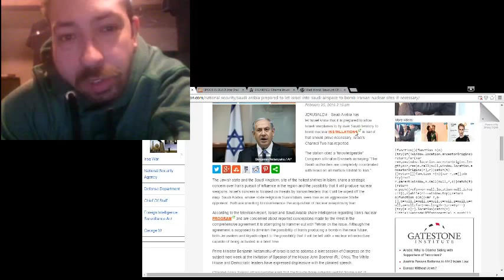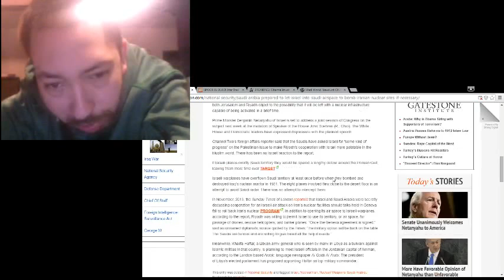Saudi Arabia Giving Israel Permission to Bomb Iran's Nuclear Sites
Saudi Arabia is giving Israel permission to use Saudi airspace to bomb Iranian nuclear sites after the issue with U. S. not allowing Netanyahu to speak about the Iranian nuclear program before Congress.